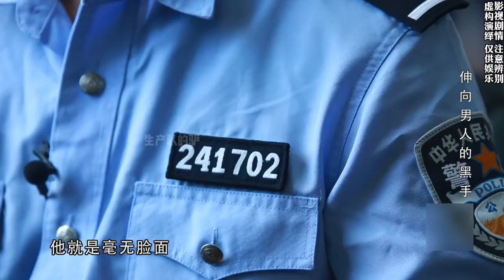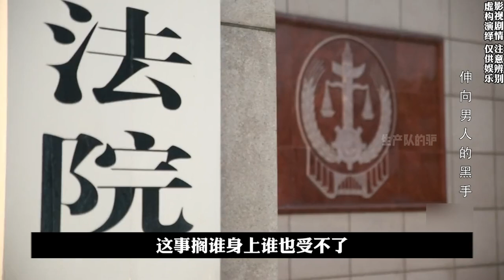男孩子出門在外，一定要保護好自己#根據真實事件改編